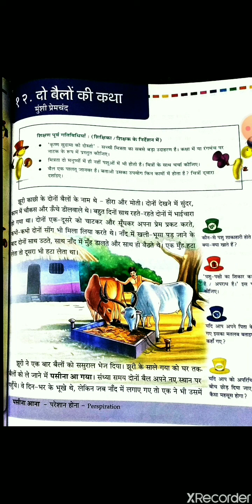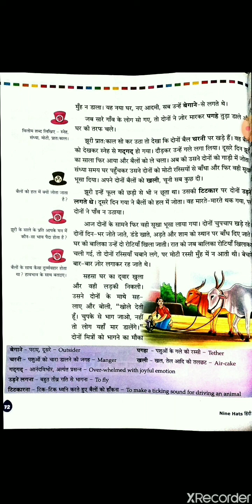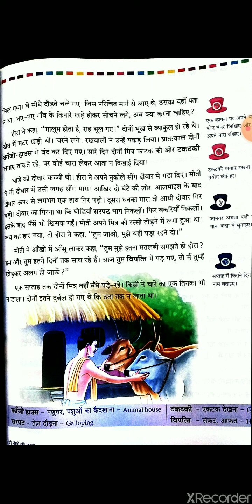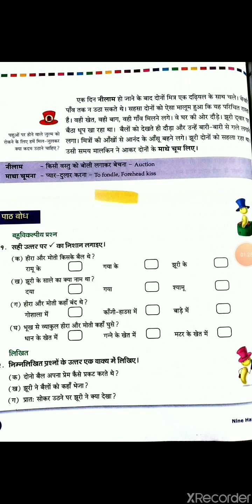Class 5 Hindi literature 'Do bailon ki katha' Part-2